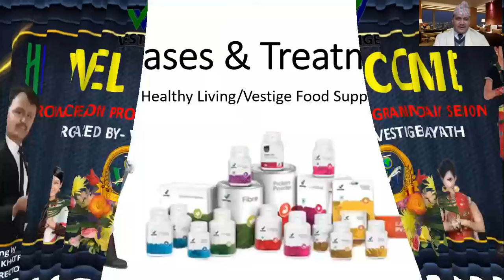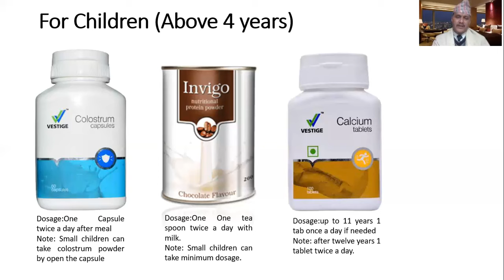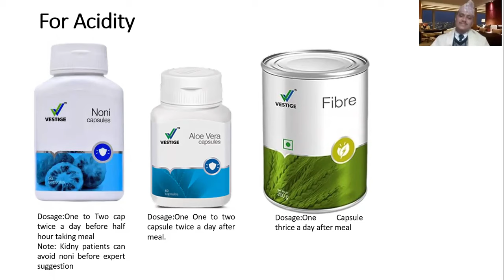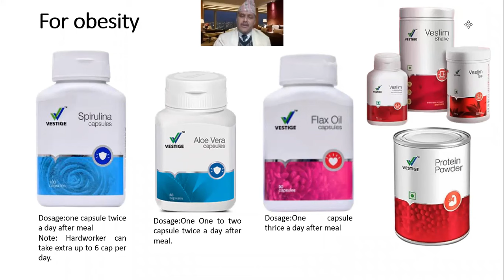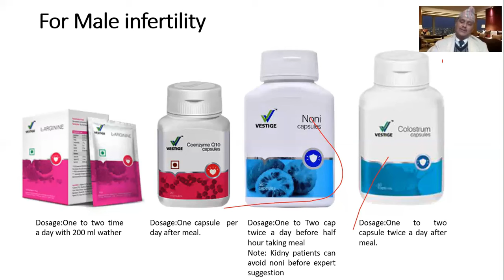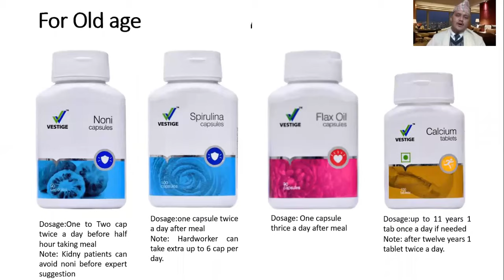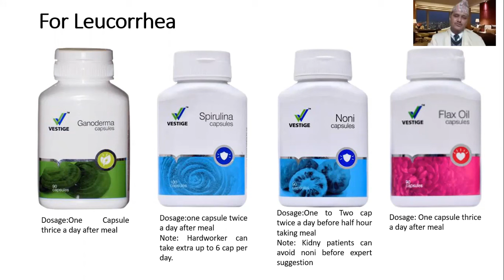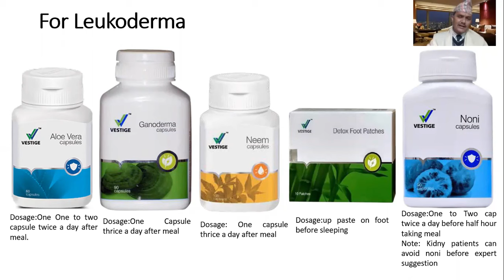Diseases and supplement II Cure by supplements II healthy living nepal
Diseasse and supplement II Cure by supplements II healthy living nepal

Call on
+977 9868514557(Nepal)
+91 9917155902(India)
My Whats app number
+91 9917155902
Vestige vijaypath
Dipendra Khatri
Messanger on
Dipendra Khatri
For instagram
dipendra.khatri1

विडियोलाई हेरेर लाईक गर्नुभयो भने सोच्नेछु तपाईले हेर्नुभयो।।good or bad ...comment अवस्य गर्नुहोला।।Direct- Vestige vijaypath खोलेर सबै विडियो को मुल्यांकन गरिदिनु होला र कमेंट गरिदिनुहोला।हामीलाई मन पराईदिनु भएकोमा धेरै धेरै आभार।टिमलाई सेयर गर्न नभुल्नु है।

vestige is a number 1 direct selling business in India and world's 7th largest company now a days. In Nepal healthy living pvt ltd is leading the business. Any body can change their life through vestige
vestige having 10 types of income

1)Retail profit 10-20%
2)performance bonus 5-11%
3)Bronze director bonus 4%
4)Team building bonus 2%
5)Business building bonus 14%
6)Leadership overriding bonus 17%
7)Travell fund 3%
8)Car fund 5%
9)House fund3%
10)Elit club bonus2%
See details about this in this channel
vestige in nepal
vestige nepal
healthy living nepal
vestige business opportunity in nepal
vestige plan in nepali
vestige full plan presentation in nepali
healthy living nepal ptv
vestige nepal online joining
vestige business in nepal
vestige name in nepal
vestige shop in nepal
nepal ma vestige joining kasari garne
healthy living nepal ma registration kasari garne
direct selling business in nepal
vestige
vestige company
vestige products
vestige business
vestige income plan
vestige nepal
how to sell vestige products
vestige plan presentation
vestige carrier
vestige success seminar
vestige sccess
vestige car achiever
vestige video
vestige motivation
vestige in nepal
vestige business plan in hindi
direct selling in nepal
online work in nepal

mlm rules in nepal
direct selling rules in nepal
vestige vijaypath
vijay path
dipendra khatri
how to join in healthy living nepal
how to join in vestige in nepal
vestige office in nepal
how to become bronze director in vestige
fast start bronze director in vestige business
how work in healthy living nepal
vestige in nepali language
direct selling
how to do direct selling
best earner in direct selling
knowledge to build your team in direct selling
motivational speech in nepali
motivation in nepali
motivational talk in nepali
motivational speaker in nepal
vestige vijaypath
healthy living nepal
dipendra khatri
direct selling ko future in nepal
how to join direct selling busines
direct selling company in nepal
how many direct selling company in nepal
how to join vestige in nepal
vestige nepal
power of direct selling business
Bronze director criteria